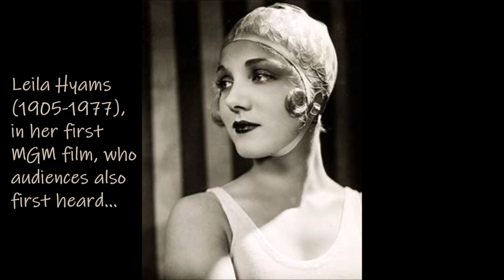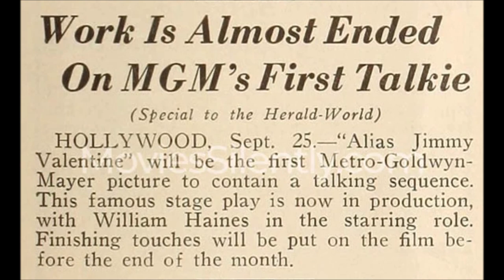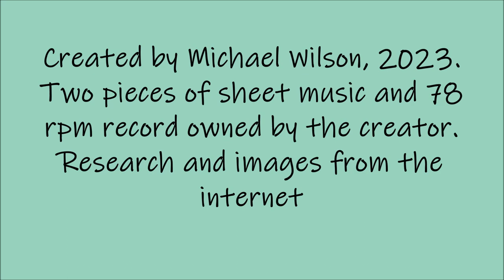"Alias Jimmy Valentine" (1928) MGM's first part-talkie, William Haines, now partially lost